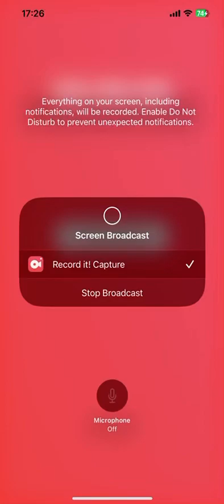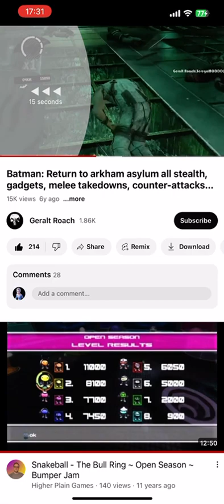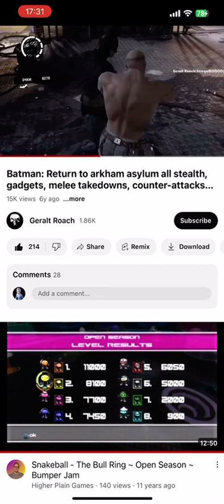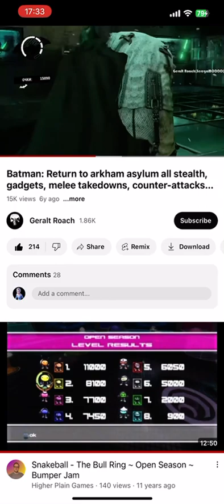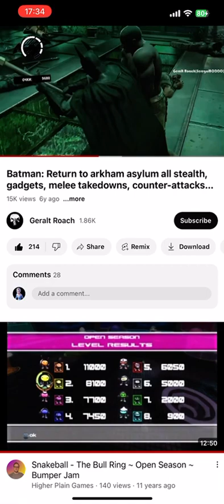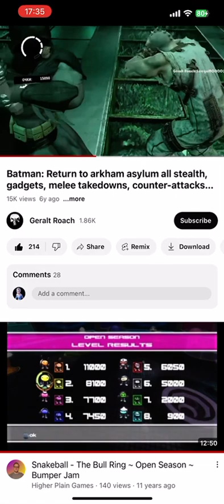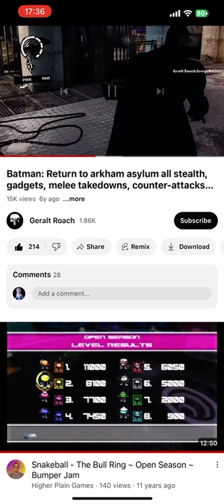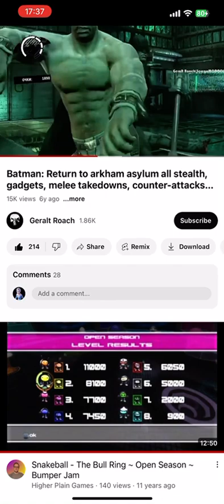Does Anyone Have Any Plans For Tuesday Today?